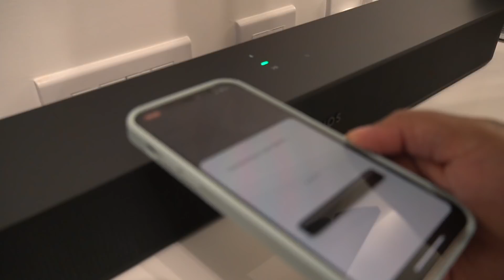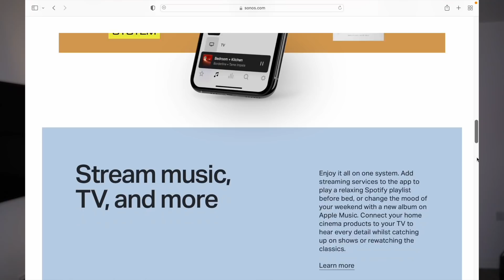OUR LAST DANCE BEFORE BABY ARRIVES !! | HUSBAND LEARNS LOVE NWANTITI TIKTOK DANCE CHALLENGE!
TEACHING MY HUSBAND LOVE NWANTITI DANCE!!
Thank you to SONOS for sponsoring this video - make sure you check them out
Thank you to Sonos for sponsoring this video, they are the world's leading sound experience company and we absolutely love them and have been using their speakers for years... so make sure you check them out!!